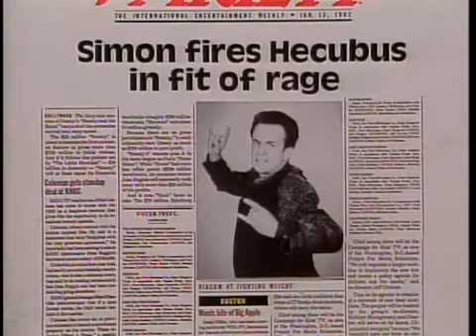The Kids in the Hall - Simon and Hecubus - Cattle Call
3x19. Contains both parts.